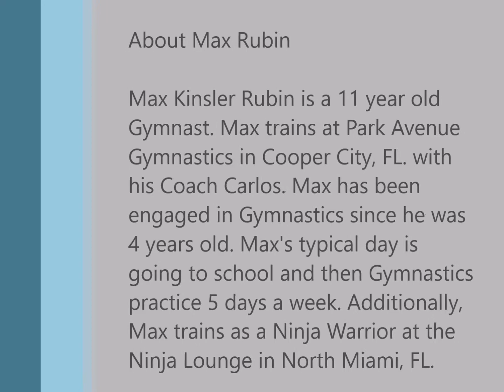Max Rubin the Gymnast - Official Meet (Vault) - Presidential Classic 2016